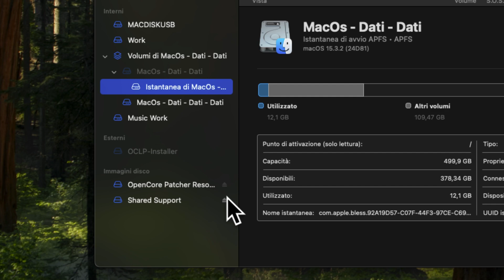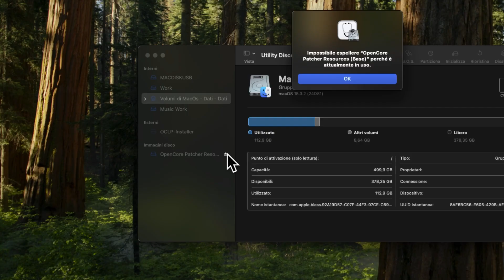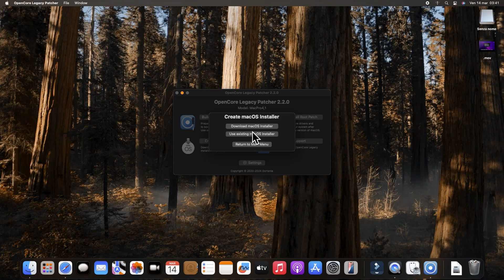Problemi nella Creazione della Pendrive macOS con OpenCore Legacy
Ciao a tutti! Il video completo in italiano lo trovate su questo canale a questo link. Oggi affronteremo un problema comune che molti di voi hanno riscontrato utilizzando OpenCore Legacy, il quale consente di installare macOS su Mac non supportati. In particolare, molti di voi mi hanno segnalato difficoltà all'inizio della procedura di creazione della pen drive necessaria per l'installazione del sistema operativo selezionato. Spero che questo breve video possa offrirvi l'assistenza di cui avete bisogno.